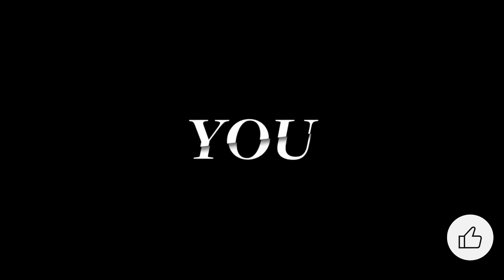The end of Joe Goldberg ?! YOU Season 4 Review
I'm planning to start making similar and probably better review videos on TV shows and Movies!

In this video you can find a short summary of the Netflix series YOU from season one up to the end of part1 of season 4.

this video includes summary .. spoilers .. theories and the story